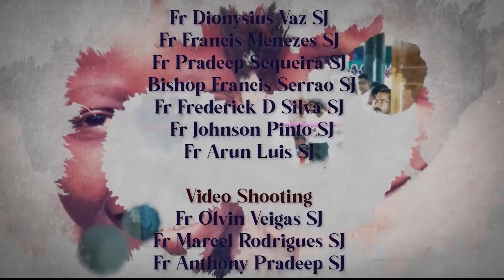MUNDGODJESUITS #"Mundgod, special place in my Life; it's a place of opportunities"By Fr Arun Luis SJ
To See All Things New In Christ, 40 Years of Jesuit Presence in Mundgod. Listen to Rev Fr Arun Louis SJ as he shares his experiences of being the director and superior of the Mundgod Mission.